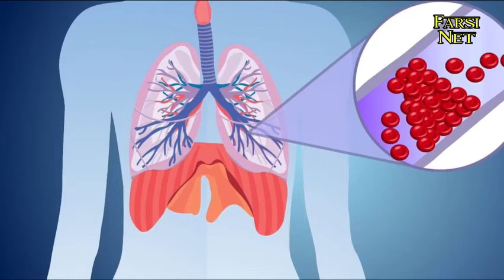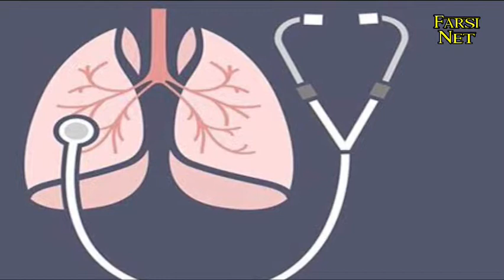چگونه می شود ریه ها را تمیز و پاکسازی کرد؟